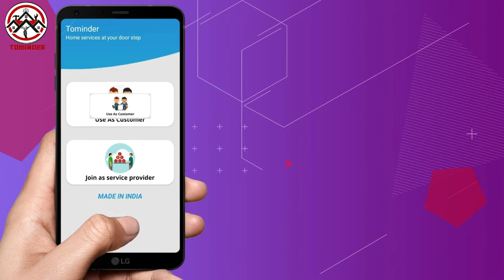फ़िरोज़ाबाद में इनकम टैक्स अधिकारी बनकर प्रोपर्टी डीलर के घर मे की लूटपाट।...